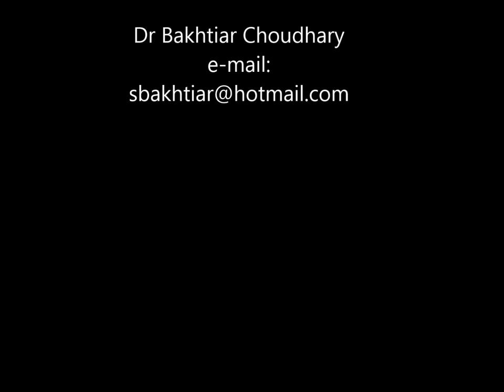Sparrow in Airport - Dr S Bakhtiar Choudhary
Videos are intended for education, joy and for good health.
Created by self a senior doctor from Hyderabad, India